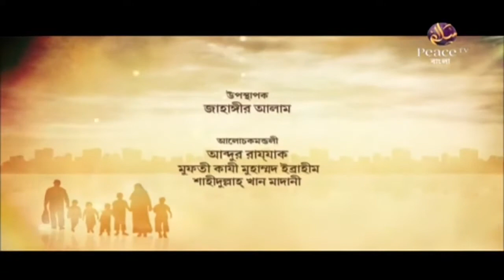জন্ম নিয়ন্ত্রণ ও তার অশুভ পরিণাম। পর্ব ১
পিস টিভি বাংলা প্রোগ্রাম।